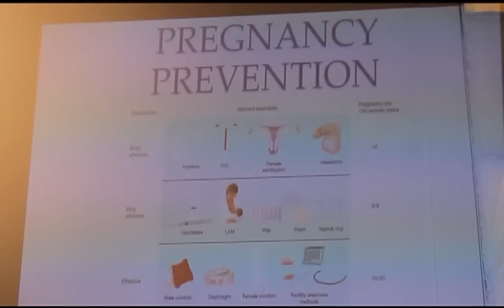1313 Love Show by Cousellor George Carstensen Lutterodt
This programme seeks to enlighten singles and married on how to choose and maintain a partner forever to reduce divorces and improve their quality of life. The rate of divorces according to statistics at the registrar general department reveals an alarming increase yearly and a significant contributory factor is the lack of understanding by singles on the factors that go into the selection of lifetime partners.